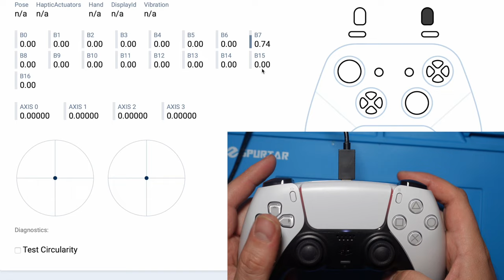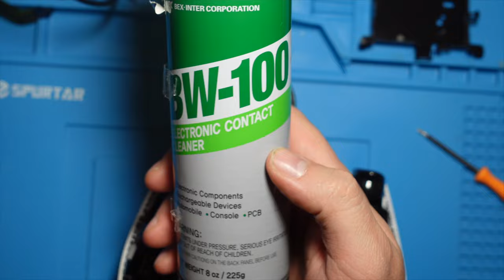Fix Broken Unresponsive D-Pad and Buttons on PS5 DualSense Controller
My Playstation 5 DualSense Controller D-Pad (direction buttons) and triangle, square, circle and X buttons are not working (broken). As I took it apart and used a Contact Cleaner, I was able to fix the broken buttons by cleaning the circuit flux cable by simply cleaning it. Now if your buttons are not working this is an easy fix. I hope this video can help you fix your controller.

BW 100 Contact Cleaner
Pry Tools
Flex Ribbon Circuit Board (if cleaning doesn't work)